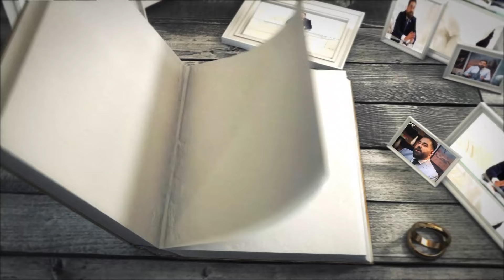تعليقات الزوجة على العلاقة وعلاقتها بدرجة رضاءك عن عملية الدعامة | الرضاء | الحلقة 12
الدكتور أسامة غطاس خبير طب وجراحات الذكورة وجراحات الدعامة الهيدروليكية في مصر والشرق الأوسط.
- مُبتكر (غطاس تكنيك Ghattas Technique) لتطوير الدعامة المرنة.
- مُبتكر ( Ghattas Modification) لتطوير الدعامة الهيدروليكية

🔴 خبرة دكتور أسامة غطاس العملية:
خبرة 20 عاماً في مجالي طب الذكورة والمسالك البولية، كشف خلال هذه السنوات على عشرات الآلاف من الحالات، وأجري الآلاف من العمليات الجراحية المختلفة منها:
- زراعة دعامة العضو الذكري المرنة والهيدروليكية (من أكثر الأسماء العالمية إجراءً لعملية الدعامة)
- عمليات دوالي الخصية الميكروسكوبية.
- اصلاح انحناء القضيب.

🔴 التكريمات والجوائز العلمية الحاصل عليها دكتور أسامة غطاس:
- مدرب دولي معتمد مع شركة كولوبلاست العالمية. 2023
- الدكتوراه الشرفية في طب المسالك البولية من الأكاديمية الأمريكية الدولية للتعليم العالي والتدريب، ديلوير، الولايات المتحدة، 2020.
- أحد أهم الشخصيات المؤثرة، من أكاديمية أوكسفورد للاستشارات والدراسات المتخصصة، مصر، 2019.
- ميدالية الابتكار والتفوق من مجتمع أوكسفورد الدولي.
- تكريم لدوره الهام في دعم مؤتمر شباب العرب للتوعية الإلكترونية، من الأكاديمية العربية الدولية للدراسات التطويرية والبحث العلمي، القاهرة، مصر، 2020.
- تكريم لدعمه المؤتمر الأفريقي الثاني للتوعية بحقوق الإنسان.
= تكريم من المجلس الاقتصادي للتجارة والاستثمار.
- شخصية العام (2019) من مبادرة مصر تستطيع، القاهرة.
🔴 الإنجازات العلمية والبحثية:
- تعديل غطاس - Ghattas Modification: قام الدكتور أسامة غطاس بعمل تطوير على الدعامة الهيدروليكية وكان بمثابة نقطة فارقة في الأنتقال لأعلى معدلات الأمان والإحترافية في إجراء عمليات زراعة الدعامة الهيدروليكية وتثبيت الخزان في أفضل وضع ممكن.
- تقنية غطاس - Ghattas Technique: من أحدث الإنجازات العلمية لدكتور أسامة غطاس المعتمدة دولياً في أفضل المراجع الطبية. ساعدت هذا الابتكار في زيادة قُطر الدعامة المرنة مع حالات العضو الذكري كبيرة الحجم.